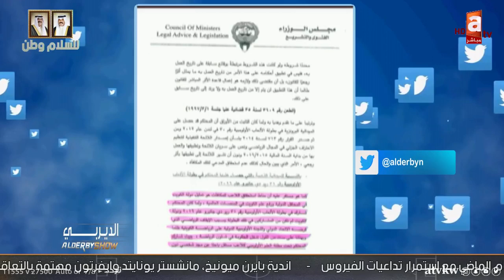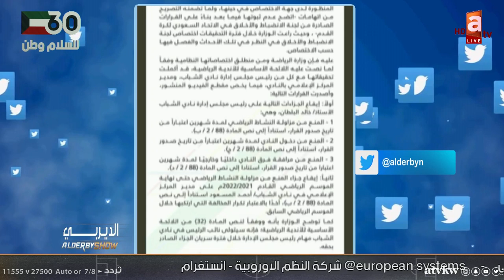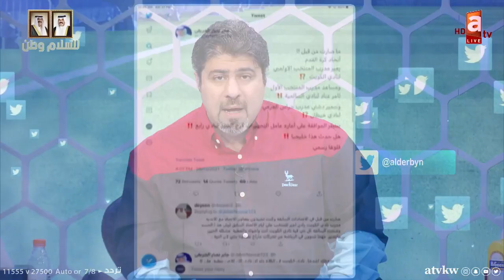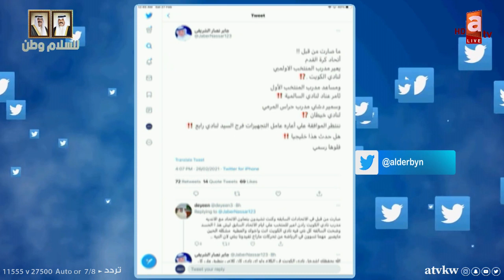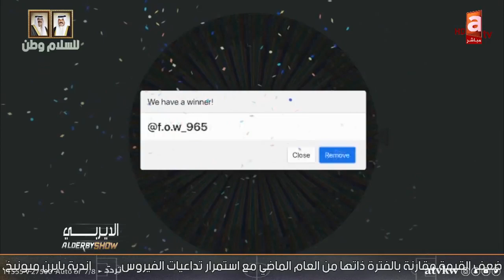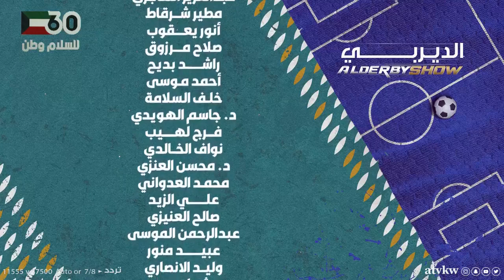الديربي | إعارة مدربي المنتخبات للأندية.. اقالة مدرب السالمية د. محمد المشعان